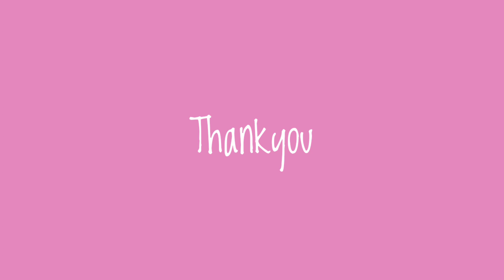M3gan Dance Drawing Meme | Megan Dance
Funny megan dance drawing meme